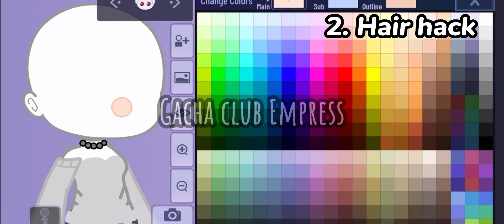Gacha Club Hacks 2 ⭐⭐⭐